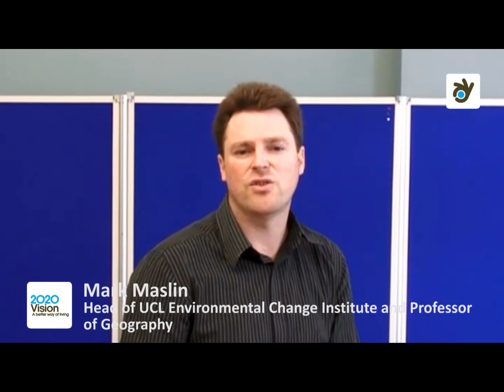Mark Maslin, Director of UCL Environment Institute, on the development of human society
Here Mark Maslin, director of the UCL environment institute and professor of geography, discusses cities designed around public transport, the way we generate energy and helping developing countries